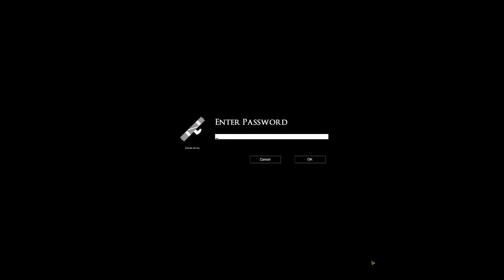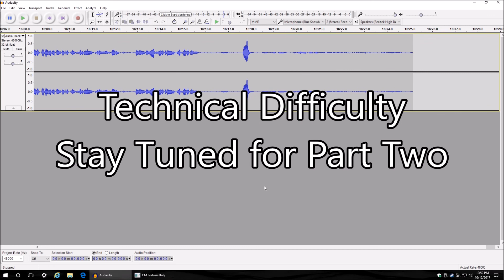CM:TTP - Appendix A - Part 1 - Street Fighting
An unscripted, unplanned lecture on how to advance down a street in the face of enemy opposition.